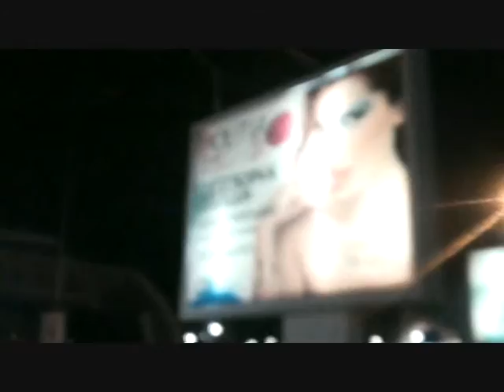Despina Vandi live @ Politia live clubbing Thessaloniki Full (part 1/3) HD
Η live μοναδική εμφάνιση της Δέσποινας Βανδή στο Politia club Θεσσαλονίκης τώρα ολόκληρη σε 3 μέρη βιντεοσκοπημένη από εμένα!

Τραγούδια:
1) Υπάρχει ζωή / listen to your heart (yparxei zoi)
2) Αγάπη (agapi)
3) Θέλω (thelo)
4) Η γη και η Σελήνη (i gi kai i selini)
5) Γέλα μου (gela mou)
6) Νυχτολούλουδο (nyxtolouloudo)
7) Στα 'δωσα όλα (sta dwsa ola)
8) Στην αυλή του παραδείσου (stin auli tou paradeisou)
9) Τα λεφτά (ta lefta)
10) Happy end
11) Να τη χαίρεσαι (na ti xairesai)
12) Περιττός (perittos)
13) Κατάλληλες προϋποθέσεις (katalliles proipotheseis)
14) Φθηνό ξενοδοχείο (fthino ksenodoxeio)
15) Hot n cold
16) Dance with somebody
17) Έλα μου (ela mou)

Έρχεται σύντομα το 3ο  μέρος!